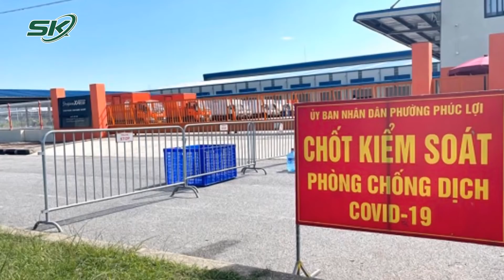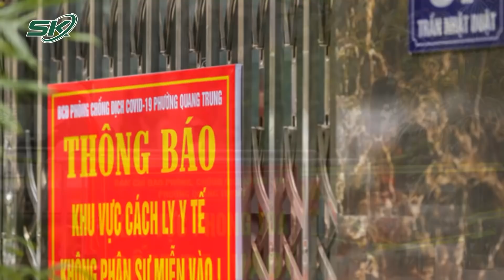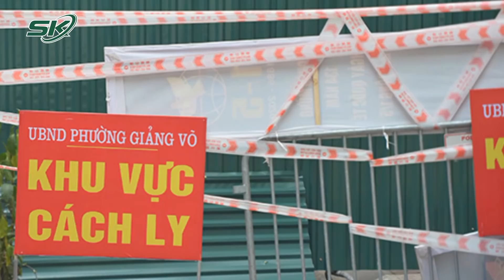Sáng 18/11: 86% Người Tử Vong Vì Covid-19 Ở TP.HCM Là Ai? | SKĐS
SKĐS | Trong những ngày qua, Hà Nội liên tiếp ghi nhận nhiều  ca mắc Covid-19 mới, trong khi đó, tâm lý người dân đang có xu hướng xả hơi sau quãng thời gian chống dịch, khiến số ca mắc mới trung bình thậm chí còn cao hơn giai đoạn trước. Trước tình hình này, Bí thư Thành ủy Hà Nội Đinh Tiến Dũng đã đưa ra cảnh báo về nguy cơ dịch Covid-19 có thể bùng phát mạnh trở lại.

Cảm ơn quý vị và các bạn đã quan tâm theo dõi bản tin Covid-19 sáng 18/11 của Báo Sức Khỏe Và Đời Sống - Cơ quan ngôn luận của Bộ Y Tế. Báo Sức Khỏe Và Đời Sống sẽ liên tục thông tin đến quý vị và các bạn những thông tin mới nhất về tình hình dịch bệnh Covid-19 trong các bản tin trong ngày.

Mời quý vị và các bạn xem thêm: CHOÁNG: Hàng Trăm Tài Xế Lái Xe Đường Dài Test Nhanh Dương Tính Với SARS-CoV-2